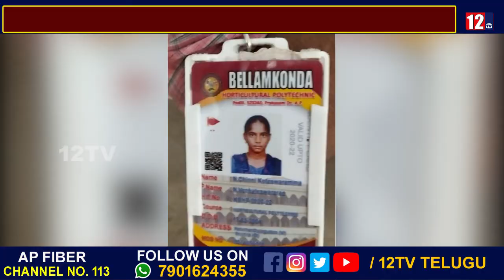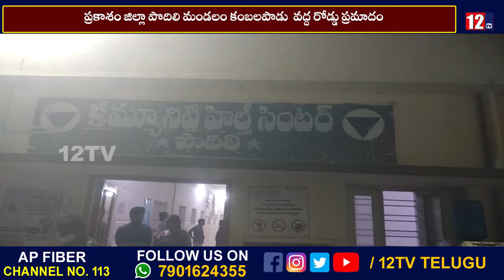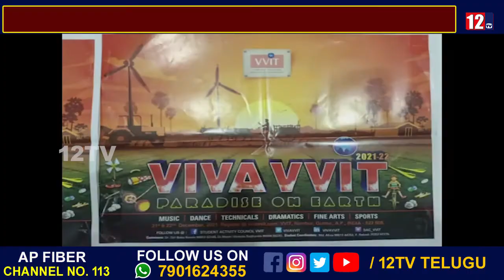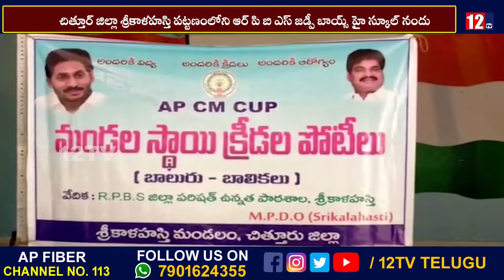18-12-21 || 02 pm news bulletin || Daily News Bulletin || 12tv news